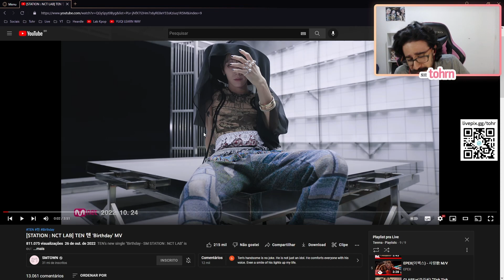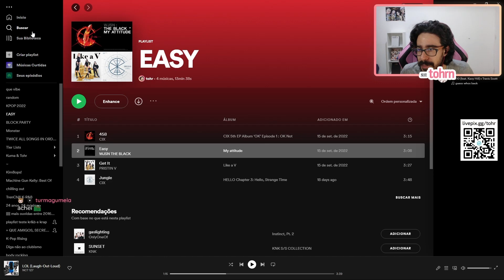TOHR REAGINDO: TEN (NCT) 'BIRTHDAY' | Cortes do Tohr